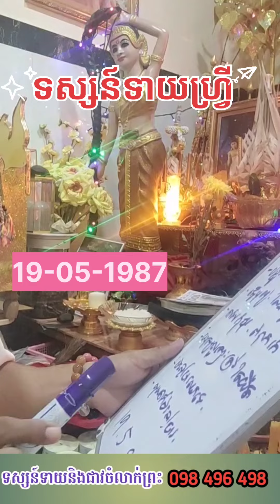ទស្សន៍ទាយជូនកូនចៅហ្រ្វី 19-05-1987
ទស្សន៍ទាយតាមទូរសព្ទលេខរៀង

✅ ប្ដីប្រពន្ធមិនចុះសម្រុងគ្នា អភ័ព្វគូ

✅ លក់ដូរលែងដាច់

✅ ជាប់បំណុល ឬគេជំពាក់លុយ

✅ កន្លែងការងារមានបញ្ហា គេច្រណែនឈ្នានីស

✅ ចង់ដោះដូរផ្ទះ ដី... និងលក់ដូរដាច់

✅ ទទួលឆ្លាក់ចម្លាក់និងស្រោបបន្តោងគ្រប់ប្រភេទ

☎️ Smart :     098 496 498 (តេលេក្រាម)

បងប្អូនអាចតាមដានតាមរយ:

1️⃣ តេលេក្រាមលោកគ្រូ

2️⃣ គ្រុបតេលេក្រាម

3️⃣ ផេកលោកគ្រូ

4️⃣ យូធុបលោកគ្រូ